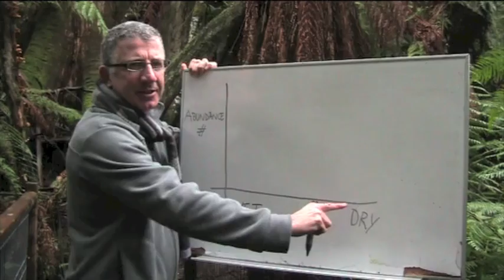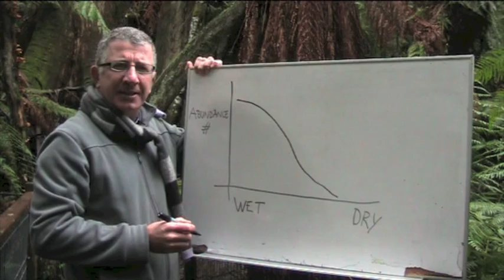The Ecological Niche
Describes niches of plants, and how you'd look for evidence of them.